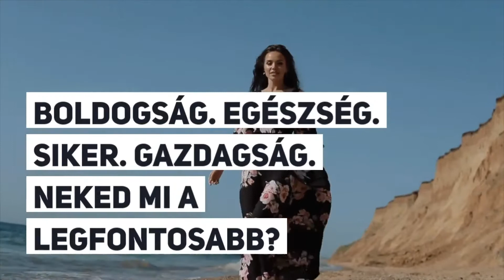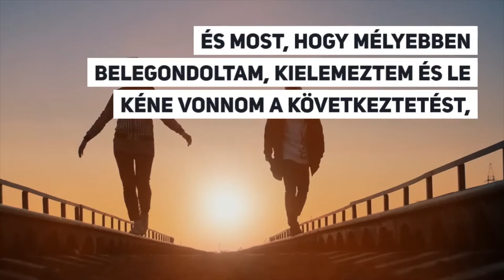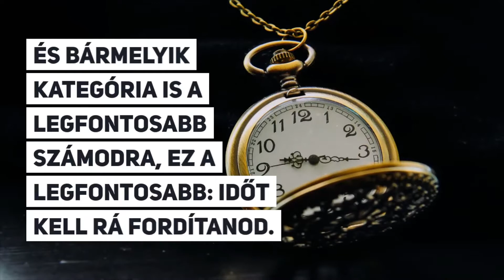Boldogság. Egészség. Siker. Gazdagság. Neked mi a legfontosabb? | C.S. Lazzar Podcast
Volt egy hasonló kérdésem a Facebook oldalamon, akkor viszont csak két választási lehetőséget adtam: egészség és pénz. Mivel már ez a kettő kellőképpen összezavart néhány embert, arra gondoltam, öntsünk tiszta vizet a pohárba: mi a legfontosabb az életben?